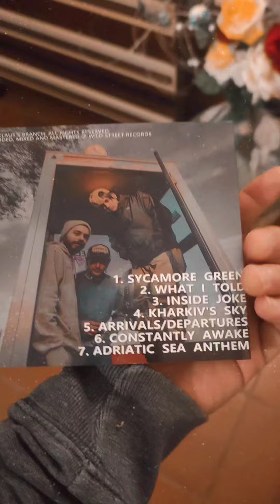Klaus's Branch "WHAT I TOLD" Friendship & Wounds tour 2024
New video for "What I Told" from the first Klaus's Branch album Friendship & Wounds